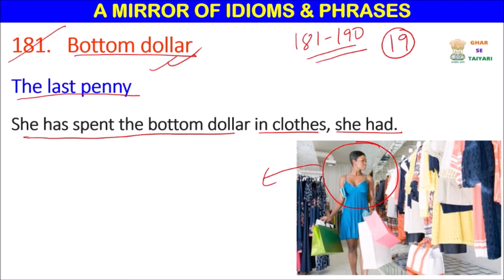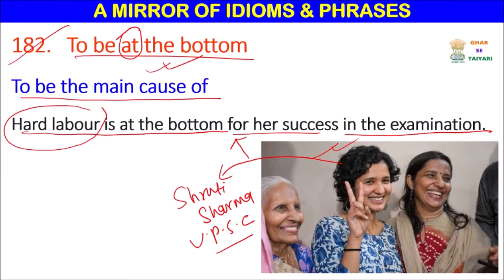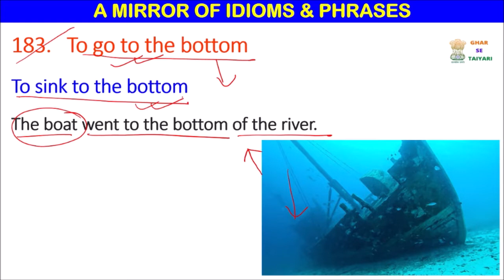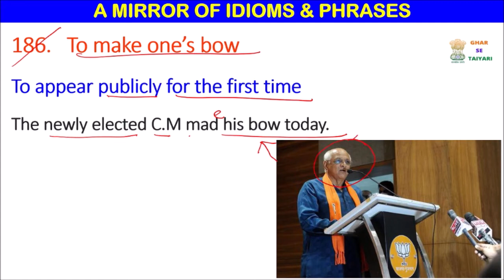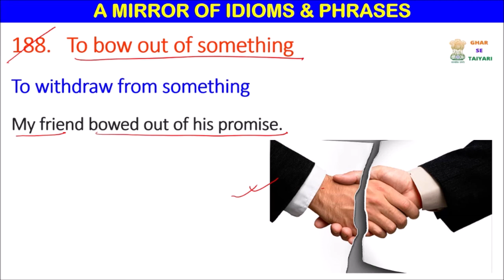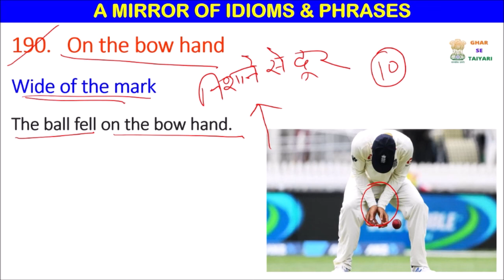A MIRROR OF IDIOMS & PHRASES | CLASS -19 | IDIOMS & PHRASES TRICKS | SSC, CDS, NTPC, RAILWAY, AFCAT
A MIRROR OF IDIOMS & PHRASES | CLASS -19 | IDIOMS & PHRASES TRICKS | SSC, CDS, NTPC, RAILWAY, AFCAT | Dr. ASHOK KUMAR SINGH | FIRST PREFERENCE BOOK OF STUDENTS FROM BIHAR | VERY USEFUL FOR COMPETITIVE EXAMS SPECIALLY FOR SSC, RAILWAY, CDS AND NTPC. Hello friends, I am a government employee and my main aim of making study videos is to make you prepare for competitive exams from your home and without going to coaching and paying high fees. I am covering all details which a coaching teaches you but I provide free education. My channel is specially for those poor students who are not in a position to pay high fees of coaching institute. So, go through my channel and i have covered everything as per your exam point of view. I generally concentrate on SSC Exam, Railway Exam, NTPC, State PCS and Defence exams. I am covering the idioms and phrases from the book "A mirror of Idioms and phrases" written by Dr. Ashok Kumar Singh" a very good book for competitive exams and specially students from Bihar prefer this book. I will cover 10 idioms and phrases on daily basis.